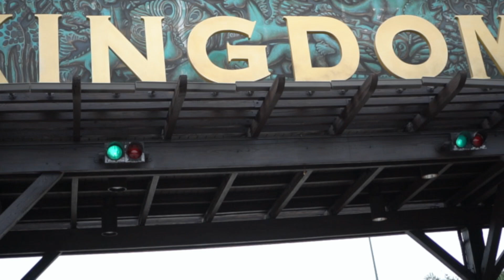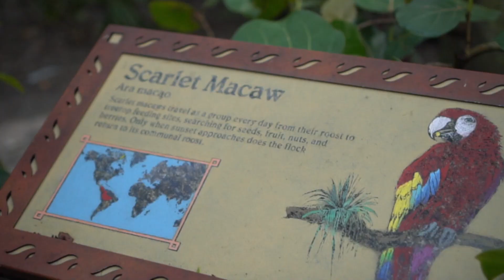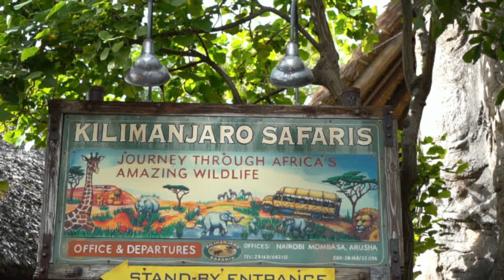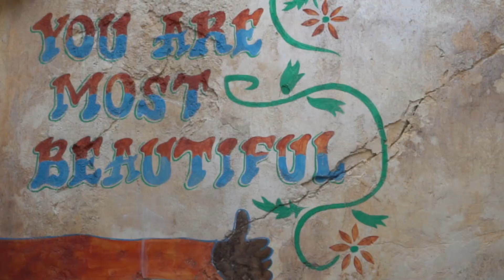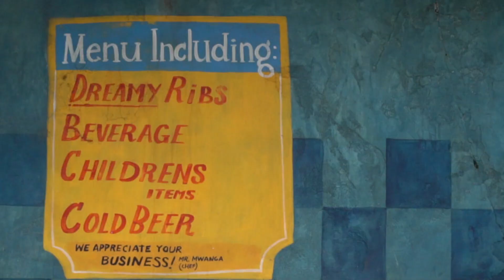IS MARC'S DANCING 🔥?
Official Danny Duncan video of "IS MARC'S DANCING 🔥?”

-YOU WERE GONNA BUY IT ANYWAY! -
(USE LINK WITHIN 24 HOURS OF THE VLOG! CHECK LATEST UPLOAD)

Latest Uploads | Danny Duncan
Popular Videos | Danny Duncan